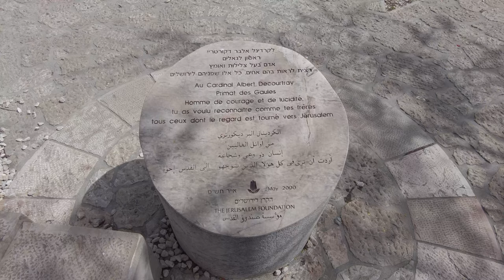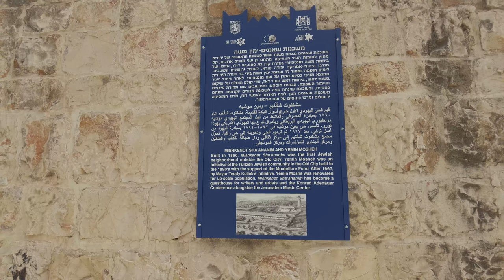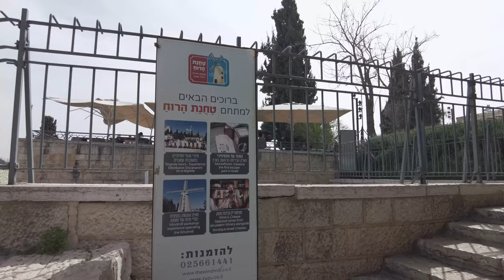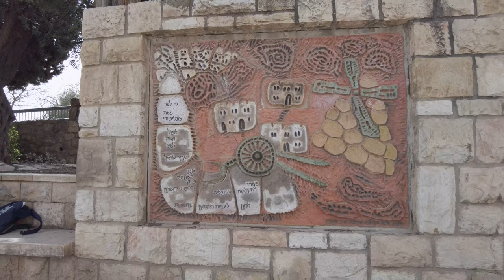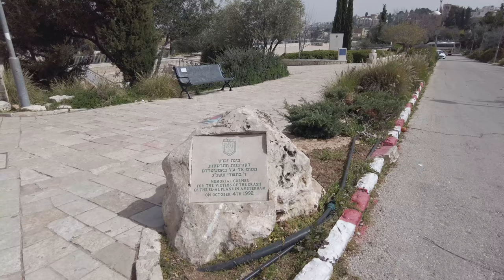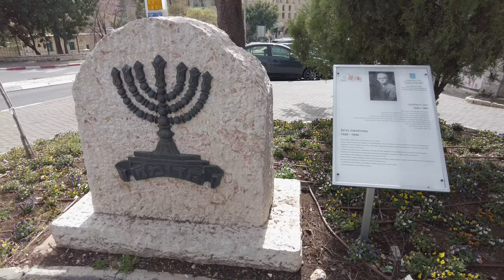Walking Jerusalem | Zion Gate | Montefiore Windmill | Jerusalem 4k60, Surround Street Sound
Walk from Zion Gate to Montefiore Windmill, 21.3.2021
Map:

Film without comment, only the sounds of the city.